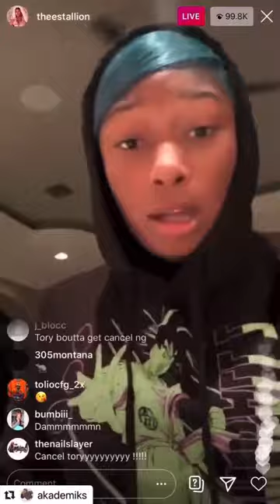Megan thee stallion speaks on Tory Lanez shooting her